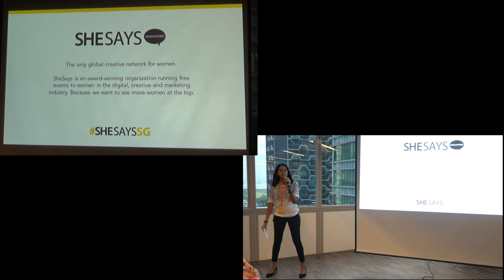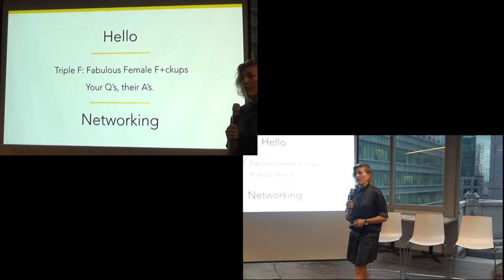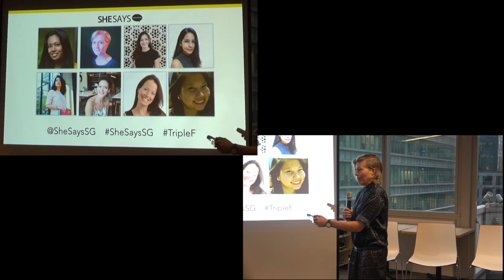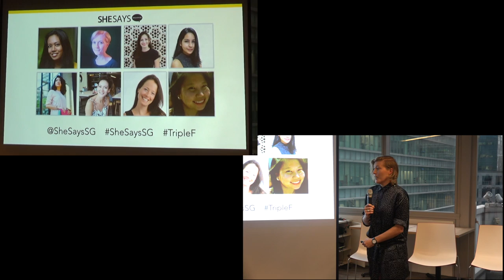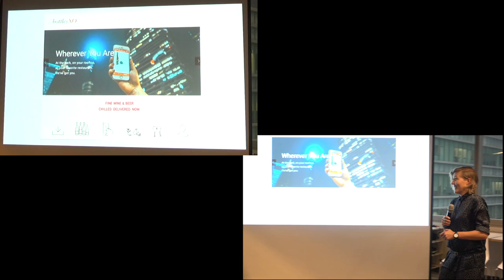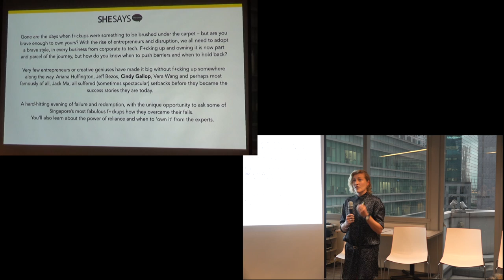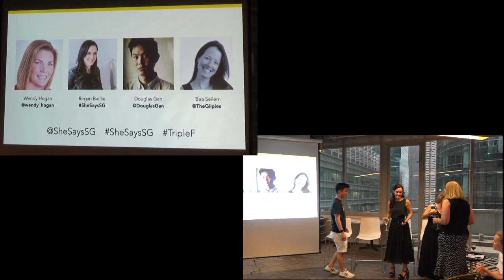Triple F: Fabulous Female F+ckups - SheSays Singapore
Panelists:

Wendy Hogan (@wendy_hogan), Marketing Transformation & Strategy Director at Oracle, and Co-Founder and APAC Curator of Ladybadassery.com

Regan Bailie, Managing Director at Xaxis Singapore and Board Member of IAB Singapore

Douglas Gan (@DouglasGan), Founder, CEO at Vanitee

Bea Seilern (@TheGilpies), Managing Editor, Giles Publications